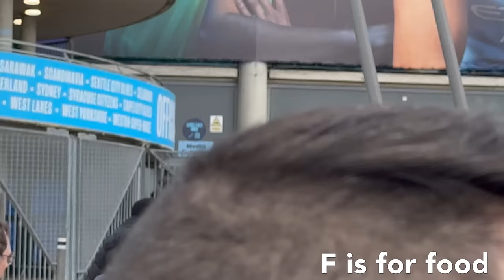မန်စီးတီး ၃-၁ မန်ယူ ပွဲကို အီတီဟက်ကွင်းမှာသွားကြည့်ခဲ့တဲ့အမှတ်တရ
Featuring - F is For Food